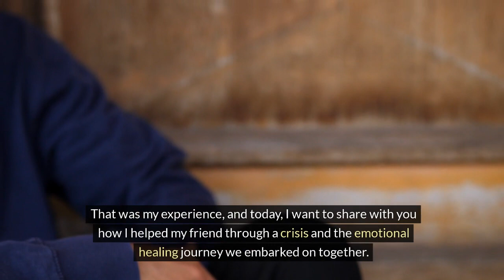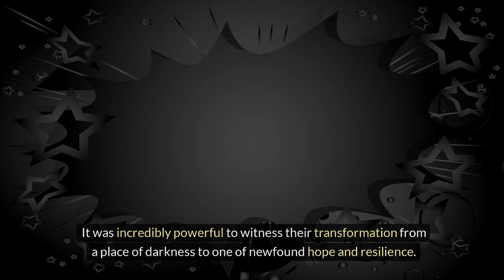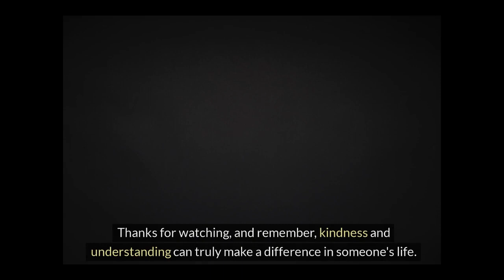How I Helped My Friend Through Crisis: Emotional Healing Story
Welcome to the Stylin' Spirit channel! In this video, I share my personal experience of supporting a friend through a crisis and the emotional healing journey we embarked on together. Crisis situations can be overwhelming, but with the right support and guidance, it is possible to navigate through the storm and come out stronger on the other side. Join me as I delve into the details of how I helped my friend through a difficult time, offering insights and tips on how to be there for someone in need. If you are looking for inspiration on how to support a friend in crisis, this video is for you.